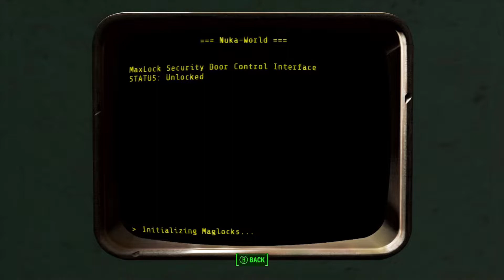Fallout 4 Xbox Series X Playthrough Part #65 - "KIDDIE KINGDOM"